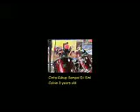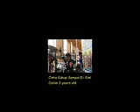Cinta Sampai Di Sini By Calvin 1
Calvin 3 years old boy, has win a competition and awarded a throphy for the third place. :) Thanks God he has such a good talent, and hope it will be useful in the future